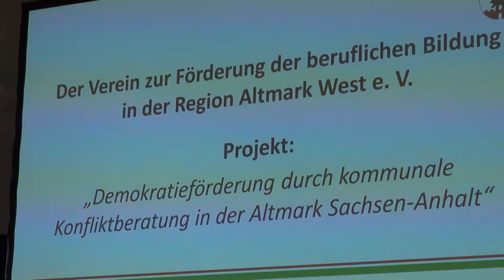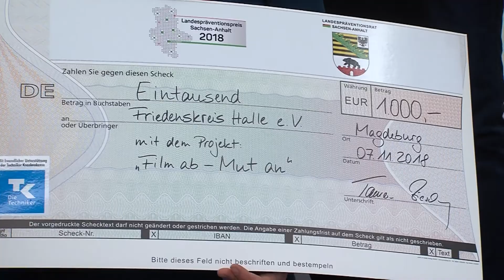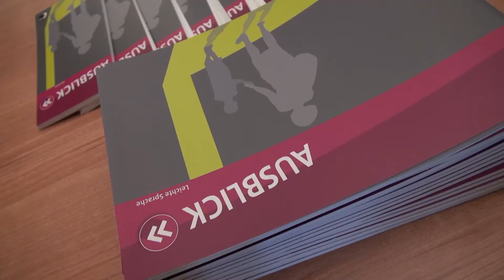Landespräventionspreis 2018 Sachsen-Anhalt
Mit dem Landespräventionspreis Sachsen-Anhalt werden herausragende Projekte und Initiativen gewürdigt, die dazu beitragen, Kriminalität zu bekämpfen, das Sicherheitsgefühl der Bevölkerung zu stärken und Zivilcourage zu fördern.  Gleichzeitig soll der Preis zu mehr Verantwortung ermutigen und Engagement fördern.